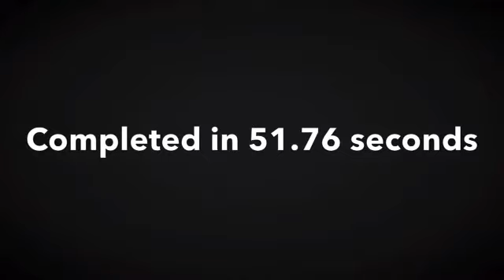Solving a 3x3 Rubik's cube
I solve a 3x3 Rubik's cube